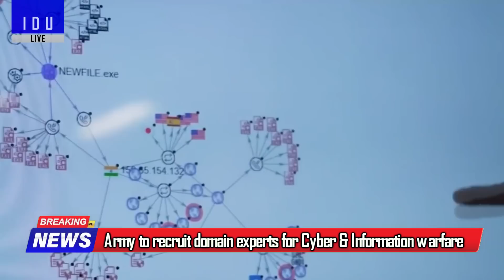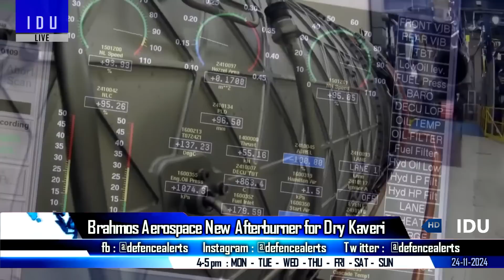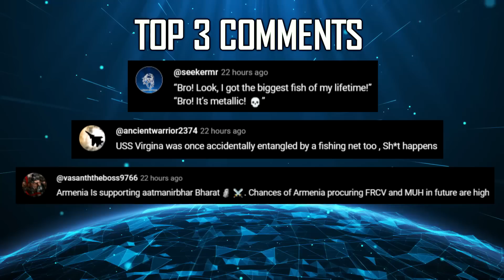Indian Defence Updates : AMCA 3D Thrust Vector,Brahmos Afterburner for Kaveri,New C-295 Refueller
🔴 FAST HEADLINES :
1. IAF evaluates Tactical Air to air refuelling capability for C-295M Aircraft
2. L&T ficv undergoing upgradation according to RFP requirements of Indian Army
3. India dispatches first batch of Pinaka MBRL to Armenia
4. Indian Army to recruit domain expert.
5. Aartech solutions develops Adaptive Alternate Power Module for K9 Vajra
6. Northern Army commander reviews ASMI
7. Indian navy inducts 6th Missile Cum Ammunition Barge
8. Pakistan aims SMASH SLBM for Indian aircraft carrier : Indian Navy already has countermeasures

🔴 DETAILED HEADLINES :
9. Brahmos Aerospace develops New Afterburner for Dry Kaveri Engine to boost thrust performance
10. GTRE completes 3D Thrust vectoring nozzle studies for Manned & Unmanned Fighter Jets
11. France offers Advanced Submarine Pumpjet Technology for Project-76 & Project-77.